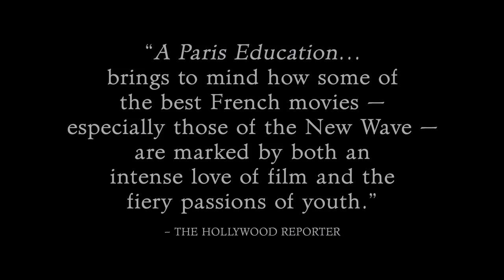A Paris Education — Mes Provinciales • Trailer HD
PROSSIMAMENTE AL CINEMA - "Gli uomini percorrono sentieri diversi. Chi li segue e mette a confronto vedrà la nascita di strane figure". Questo pensiero di Novalis apre "A Paris Education — Mes Provinciales" di Jean-Paul Civeyrac. Presentato al Panorama della 68a Berlinale, ci avvolge con tre soggetti con un alto potenziale di identificazione: l'arrivo nella capitale di un giovane provinciale (con il suo bagaglio di solitudine e di scoperta della grande città), i sogni artistici di un piccolo gruppo e le svolte dell'educazione sentimentale. Intorno a Étienne (Andranic Manet) gravitano i suoi compagni della facoltà di cinema, in particolare l’intransigente e seducente Mathias (Corentin Fila) e l’amichevole Jean-Noël (Gonzague Van Bervesselès), ma anche una girandola di ragazze: il suo amore di provincia da cui si allontana progressivamente (Diane Rouxel), le sue varie coinquiline tra cui la studentessa all'Accademia di Belle Arti Valentina (Jenna Thiam) e l’attivista Annabelle (Sophie Verbeeck), e infine la più saggia Barbara (Valentine Catzéflis). Così tante personalità che, con l'ardore della gioventù, nutriranno l'educazione del giovane e lo confronteranno con la verità o la menzogna dei propri desideri e illusioni.